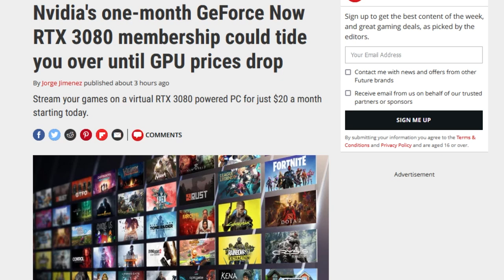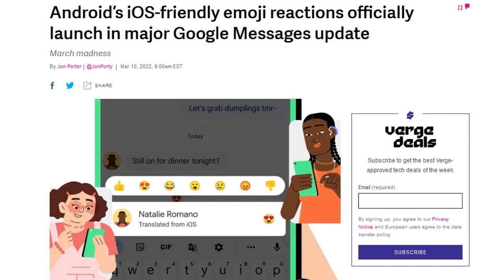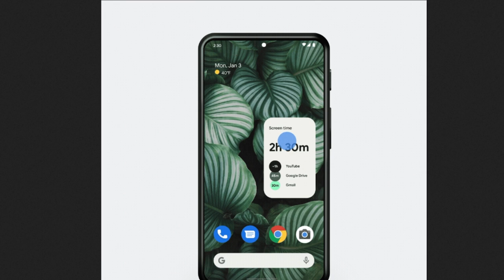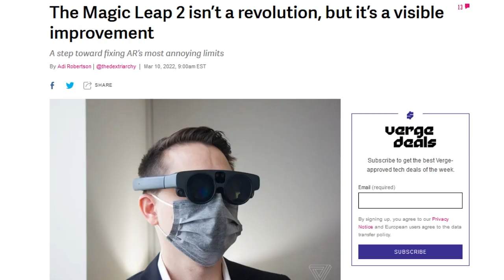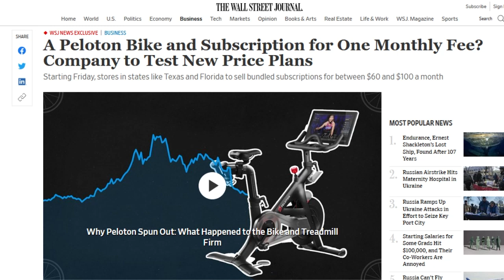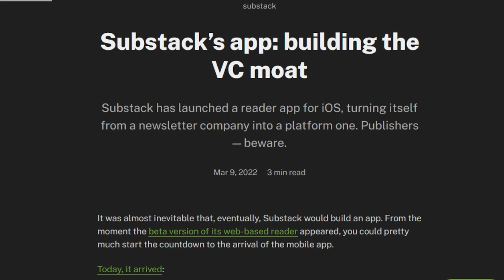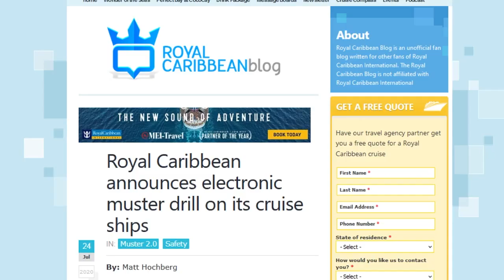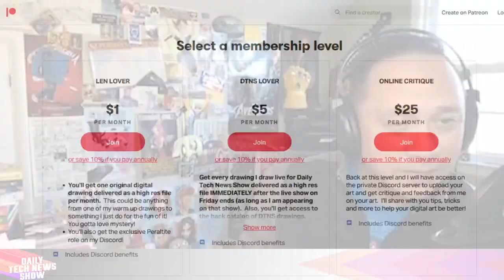A Freemium Bike - DTNS 4229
Google announced a load of new features for a number of products including Messages, Assistant, Gboard, Live Transcribe, Google One, and Google TV. Magic Leap announces cuts in staff and CNET gets hands on with the Magic Leap 2. SubStack released a reader for iOS and started a waitlist for Android Users.

Starring Tom Merritt, Sarah Lane, Justin Robert Young, Len Peralta, Roger Chang, Joe.

Mailbag:

Today’s guest:
Len Peralta

Next guest:
Patrick Norton